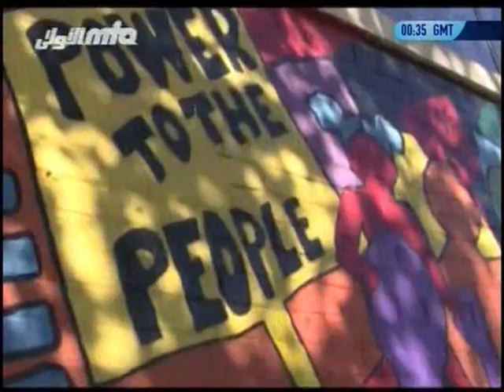Urdu Report: 42nd African American Parade USA, 18 September 2011, Islam Ahmadiyyat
A report on the participation of members of Ahmadiyya Muslim Community in 42nd African American Parade in USA on 18th September 2011.